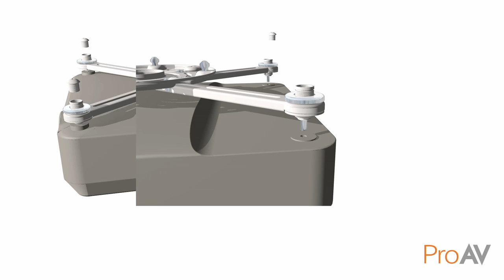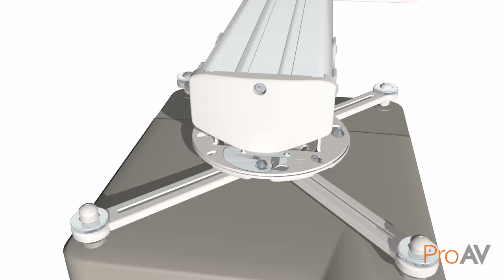Telehook ProAV Short Throw Projector Wall Mount 3D Animation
The Telehook ProAV short throw projector wall mount range is a complete mounting solution that is suitable for a variety of mounting situations. It is designed for use in a large range of professional and home mounting situations and is modular, interchangeable and upgradeable. The ProAV range is designed with the needs of public environments and installers in mind; integrating high security features throughout   to   ensure   projector   security   whilst   also maintaining ease of installation via the use of clever time saving and safe installation features. The Telehook ProAV range is the ultimate mounting solution for all projector mounting environments.